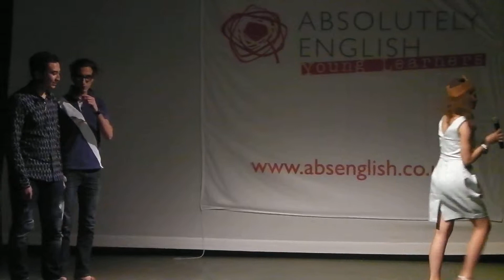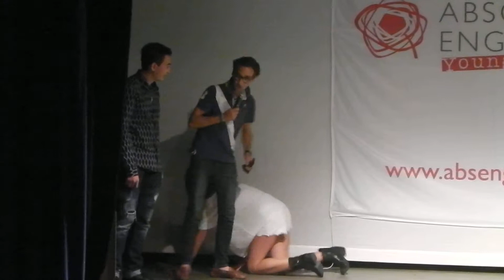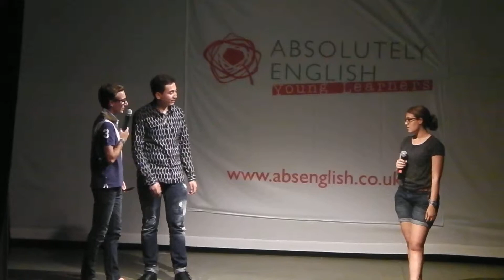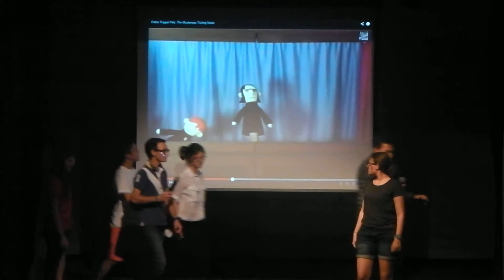Week 2 Extravaganza 3